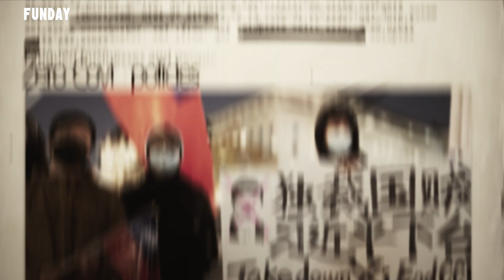FUNDAY 調查局 | 清零末路還是自由抗爭? "白紙革命" The End of zero-Covid Policy? White Paper Revolution